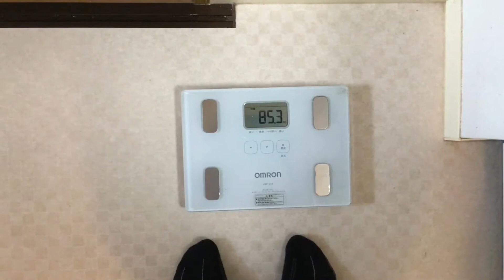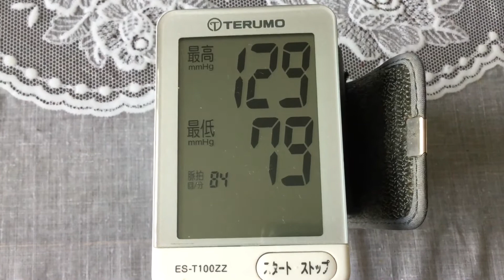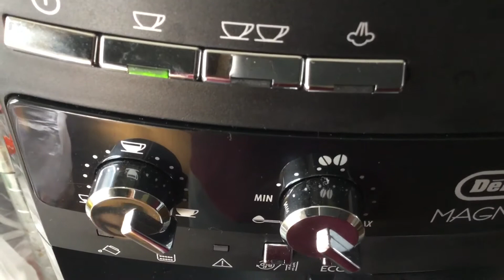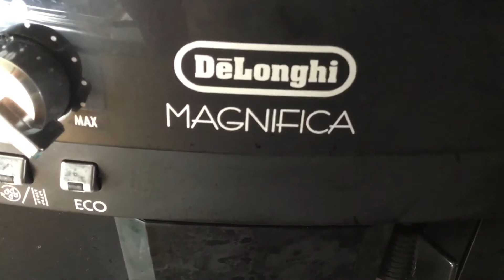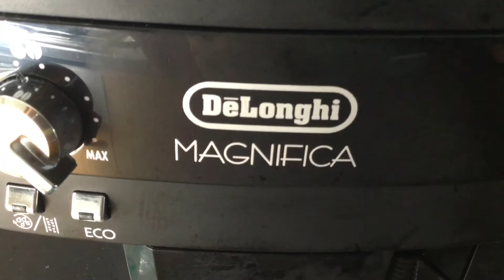おじじのモーニングルーティン12【おじあさ】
今日は我が家のコーヒーメーカーを紹介します。1杯の朝のコーヒーおいしいですね。